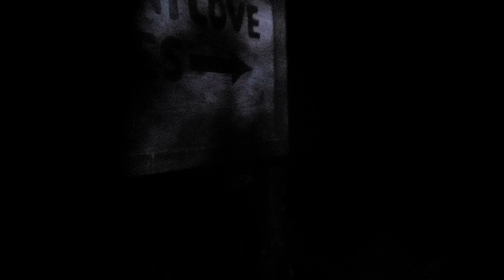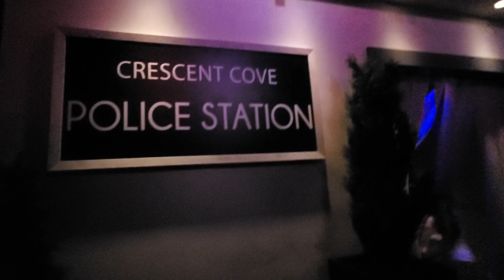Killer Klowns From Outer Space at Halloween Horror Nights 2022 - Universal Studios Hollywood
⚠️BEWARE of Strobe Lights!⚠️

Killer Klowns invade Universal Studios Hollywood for Halloween Horror Nights 2022.